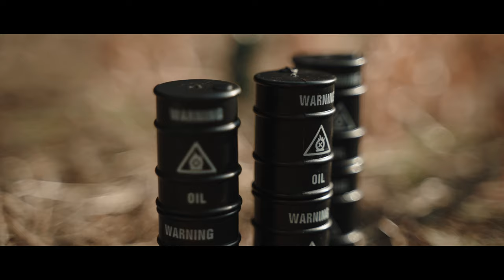OVERLORD - CATELUS CU PARUL ROSU (Amor Galactic)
Muzica : Cristian Petrescu
Vioara : Geo Fabian
Bass : Giany Cârciumaru
Tobe : Ovidiu Chiva - Indi

Ne-au mai ajutat și le mulțumim în acest fel :
Mitroi Octavian ... @mitroioctavian – cel care a filmat și a montat clipul
Mihnea BluesZilla Ionașcu care ne-a pus la dispoziție locația ARTceva pt filmări
Lui Tedy și băieților de la Clubul de airsoft care au acceptat să filmeze clipul nostru
Sandu Cristian – regizorul soldaților de plastic … strategul de pe frontul improvizat 😊

Această piesă ... controversată, se referă la evenimentele care se petrec in imediata proximitate a României, evenimente provocate de un moș care deține o rachetă (atomică) și care abuzează o babă indecisă (bătrâna Europă), motivând amenințarea ca pe un act de autoapărare din teama de expansiune a planetei pe care baba o deține. Totul se petrece, nu în umbra Marelui URS, ci în umbra unui Cățeluș cu părul roșu, sau ce-a mai rămas din el. Refrenul se referă la trocul de până acum .. Mama Rusia deține rezerve de petrol și gaze, iar occidentul deține tehnologie ... împrumută unu’ de la altu’ "și-și fac treaba".
Acu', fiecare interpretează cum vrea versurile astea ... ele pot avea și o explicație infantilă.
Piesa a fost cântată pentru prima oară pe scena Constalații Rock - Gala Trecut și Viitor 2022, la Arenele Traian din Rm. Vâlcea

Cățeluș cu părul roșu,
Ce-are baba, n-are moșu'
Baba are o planetă,
Moșu are o rachetă

Baba deschide planeta,
Moșu' intră cu racheta,
Moșule .. aterizează !
Că planeta expandează

Ce-are moșu
N-are baba
Împrumută,
Și-și fac treaba

Cățeluș cu părul negru
Moșu' e un tip integru,
Cu racheta, când e treaz,
Lasă baba in extaz

Nu-ncerca să fii dulău,
Ăsta-i viitorul tău,
Cățeluș cu păru' roșu,
O s-ajungi și tu ca moșu